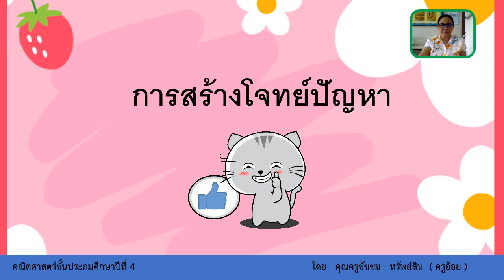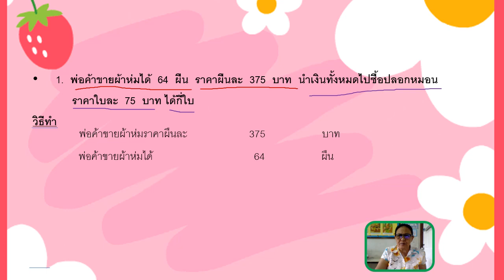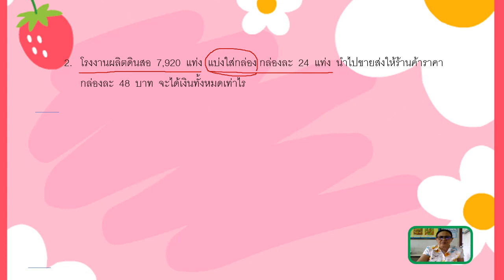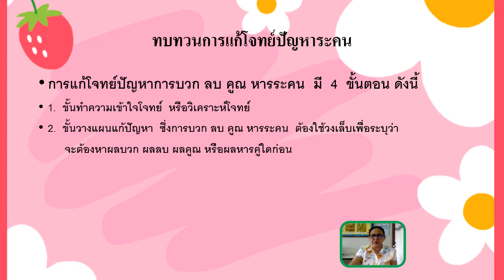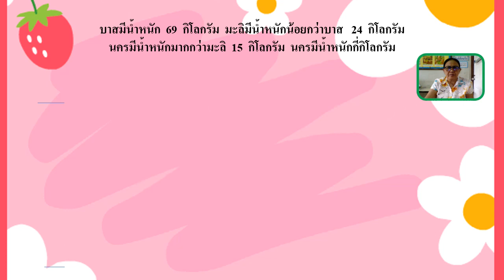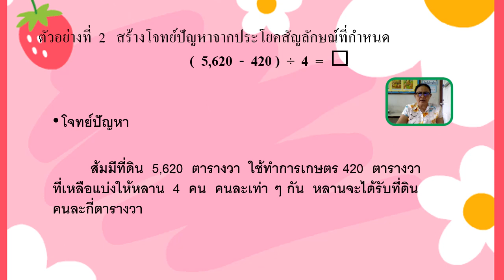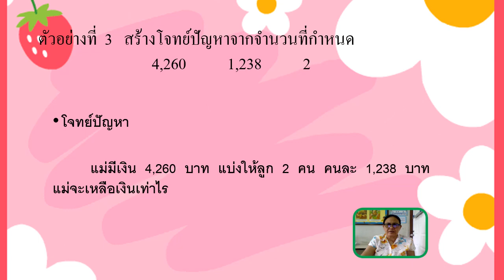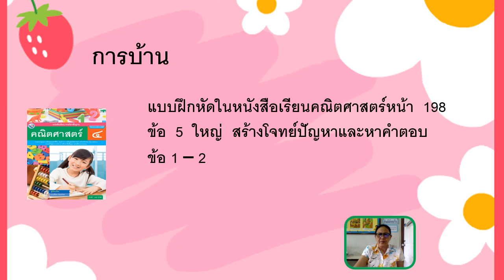11/01/64 ป. 4 วิชา คณิตศาสตร์ เรื่อง การสร้างโจทย์ปัญหา